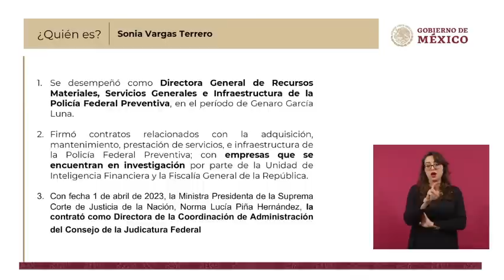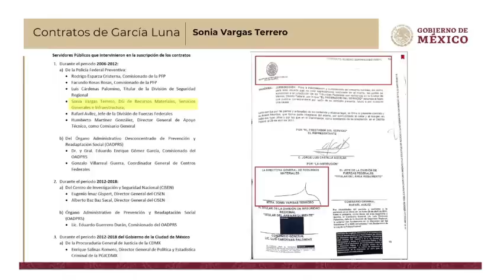AMLO EXHIBE 'NEXO' entre NORMA PIÑA y EXCOLABORADORA de GARCÍA LUNA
El presidente Andrés Manuel López Obrador informó que recibió un expediente sobre Sonia Vargas Terrero, exdirectora general de Recursos Materiales, Servicios Generales e Infraestructura de la Policía Federal Preventiva en tiempos de Genaro García Luna, enjuiciado por narcotráfico en EU; y el 1 de abril de 2023, la ministra presidenta de la Suprema Corte de Justicia de la Nación, Norma Lucía Piña Hernández, la contrató como directora de la Coordinación de Administración del Consejo de la Judicatura Federal.